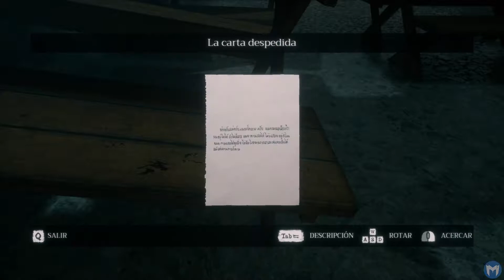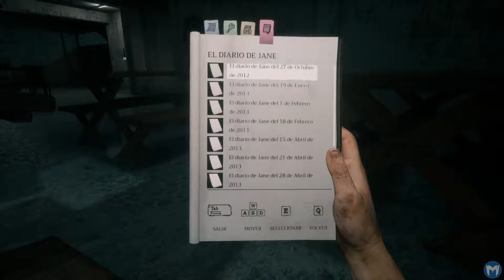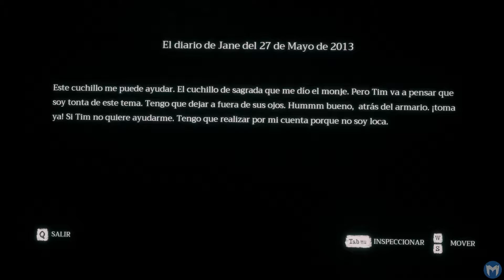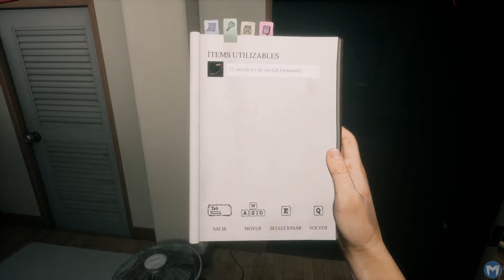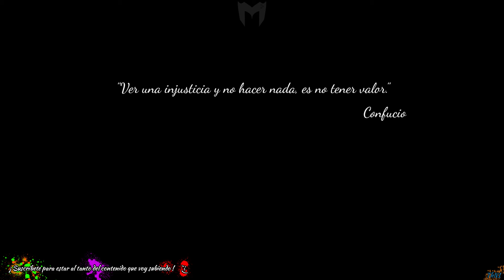Home Sweet Home | ¿Veremos la luz al final del túnel? #7 FINAL | Gameplay Español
Nos encontramos en la recta final pero que ocurrirá? veremos la luz? nos quedaremos atrapados en este mundo? volveremos a nuestro mundo y ella vendrá con nosotros? y Jane? cómo estará?

••[ SETUP ]
  •• HDD: Kingston HyperX Fury SSD 120GB + Seagate BarraCuda 3.5" 1TB